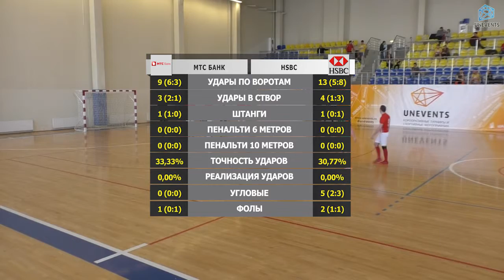МТС Банк - HSBC (18-03-2018)